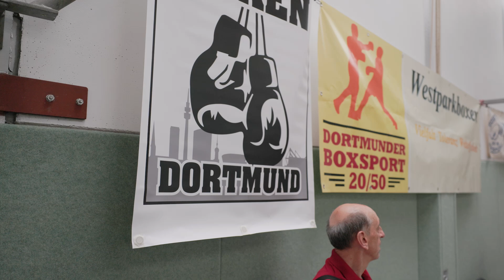„Ring frei“ für die Frauen: Boxturnier in der Tremonia-Halle Dortmund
Regina Halmich ist vermutlich immer noch ein bekannter Name, ebenso wie Christina Hammer. Danach tut sich nicht mehr allzu viel, weil Frauen-Boxen nach wie vor ein echtes Exoten-Image hat. Das aber muss, dachte sich Dortmunds umtriebiger Boxclub DBS 20/50 um den Vorsitzenden Dieter Schumann, nicht unbedingt so bleiben. Weshalb man Ende Juni gemeinsam mit dem BKV Dortmund zum ersten Dortmunder Frauen-Boxturnier in die Sporthalle der Tremonia-Schule einlud. Der enorme Zulauf bestätigte die Veranstalter in ihrem Entschluss, ihren Weg auch in Zukunft weitergehen zu wollen – und die eine oder andere Sportlerin betrat den Ring durchaus mit Ambitionen.
Wir sind ein Verlag aus Dortmund mit lokalen Stadtmagazinen: Wir in CityWest | Huckarde | Mengede | Lüdo | Kirchlinde | Hörde | Hombruch | Aplerbeck. Spezialmagazine: Anpfiff (BVB). Online-Portal mit Nachrichten und Events für Dortmund und Umgebung.